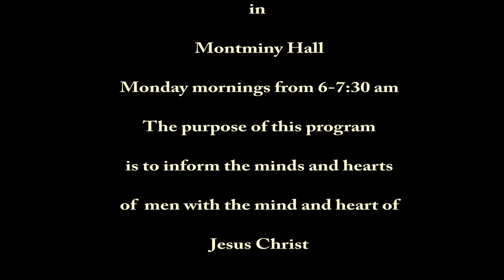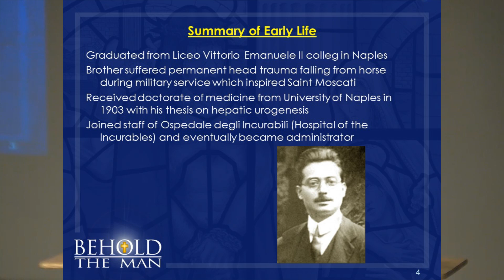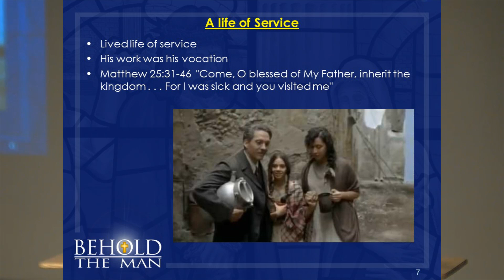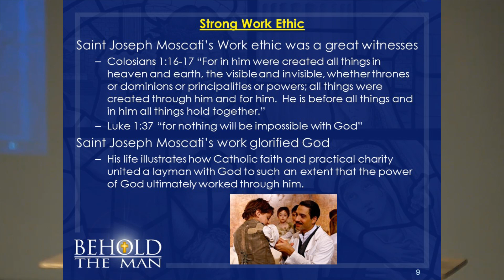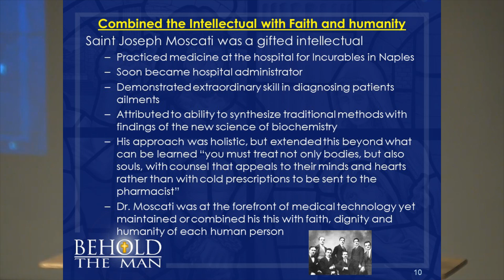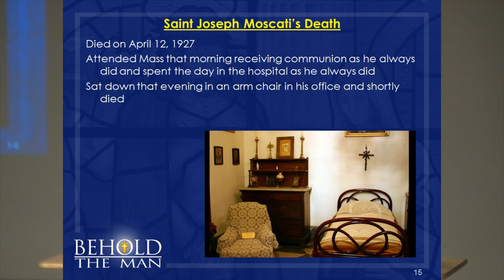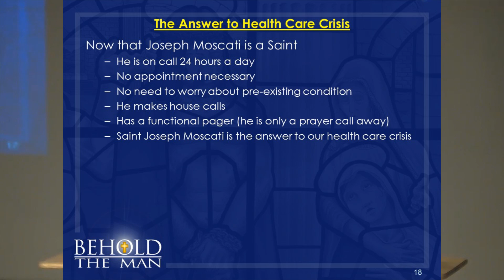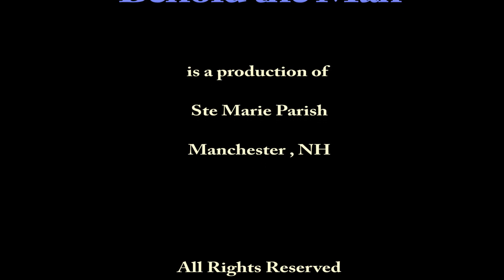BTM Session 24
Behold the Man-The purpose of the "Behold the Man" program is to inform the minds and hearts of men with the mind and heart of Jesus Christ and His Bride the Church by means of instruction, encounter and lived experience with "the leader and perfecter of faith "(Hebrews 12:2). This year we hope to equip our participants with the tools they need to understand who a Catholic man is and how to share the faith with others. We will also seek to lean from several saints who were known for teaching or defending the Catholic faith.